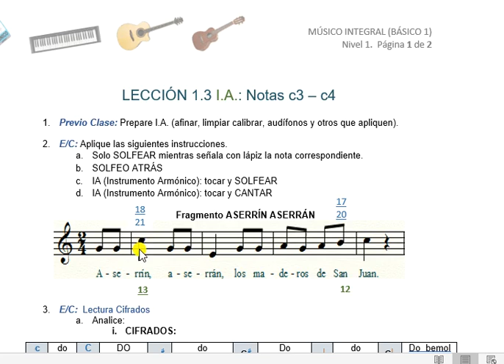sonicoartes LM1.3 2331b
Lección 1 3 No 2c y 2d GUITARRA explicación 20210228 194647
LM 1.3 GUITARRA